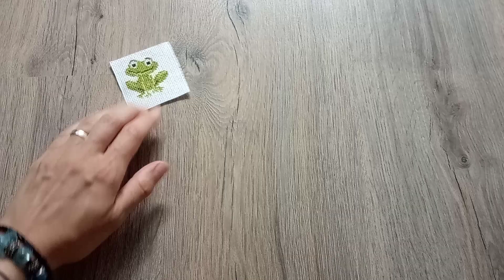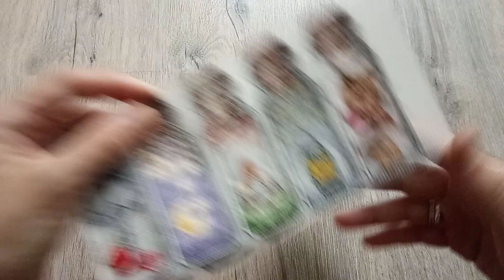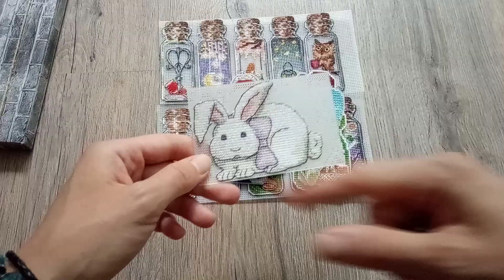Вышивка крестом. Все мои неоформленные работы. Часть 2.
Сняла вторую часть своих готовых работ. Все они небольшие, но на их вышивку тратилось достаточное количество времени.